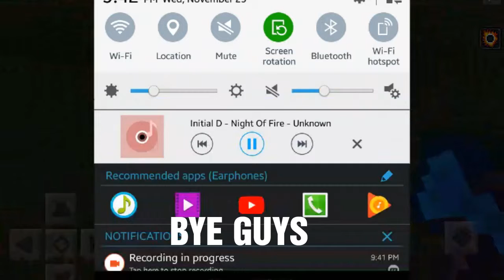My New Intro and short Minecraft video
Yeah, they come to snuff the rooster
Yeah here come the rooster, yeah
You know he ain't gonna die
No, no, no, you know he ain't gonna die

Dovahkiin, Dovahkiin
naal ok zin los vahriin
wah dein vokul mahfaeraak ahst vaal!
Ahrk fin norok paal graan
fod nust hon zindro zaan
Dovahkiin, fah hin kogaan mu draal!

Huzrah nu, kul do od, wah aan bok lingrah vod
Ahrk fin tey, boziik fun, do fin gein!
Wo lost fron wah ney dov
ahrk fin reyliik do jul
voth aan suleyk wah ronit faal krein

Ahrk fin kel lost prodah,
Do ved viing ko fin krah,
Tol fod zeymah win kein meyz fundein!
Alduin, feyn do jun,
kruziik vokun staadnau,
voth aan bahlok wah diivon fin lein!

Nuz aan sul, fent alok,
fod fin vul dovah nok,
fen kos nahlot mahfaeraak ahrk ruz!
Paaz Keizaal fen kos stin nol bein Alduin jot!

And Here comes with Dovakhiin
DRAGONPORN

Mustard Jar
It's a bot
Fucking cool